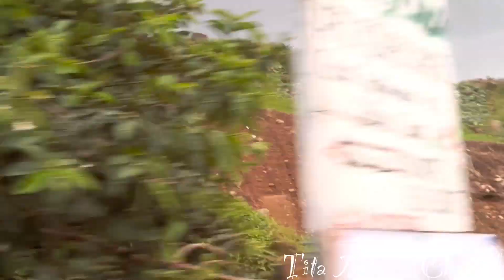ON THE ROAD TO KAPATAGAN TOURIST RESORT@titamingschannel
Come and visit this area JARDIN DE SEÑIORITA… be amaze the natures of the beautiful place…Kapatagan is a place located in the highlands of Digos City, Davao del Sur. It is a chilly place, being located at the foothills of Mt. Apo and elevated at approximately 1,299 meters above sea level.Nice to spend time with families and friends@titamingschannel